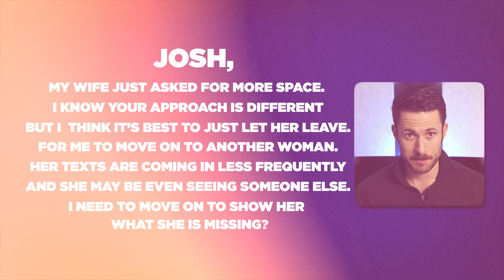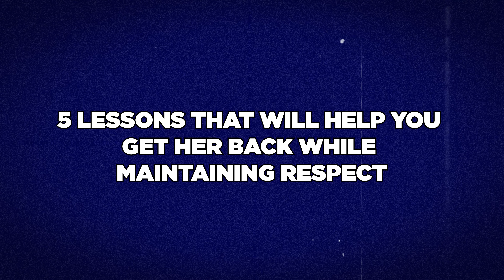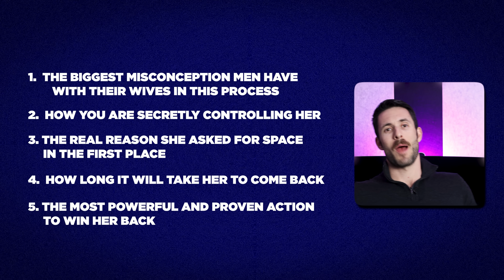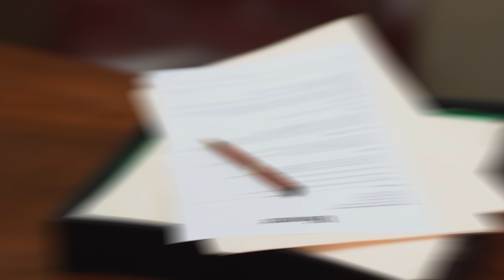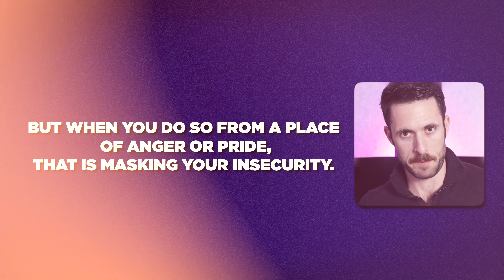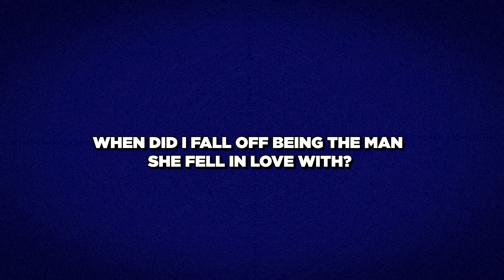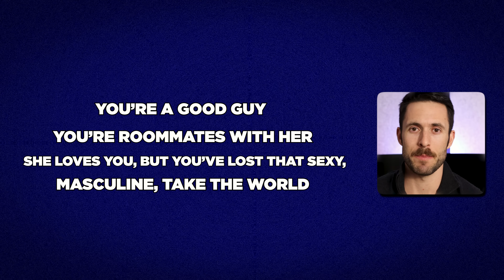How To Talk To Your Wife When She Asks For Space: 3 Attraction Habits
In this video, I'll tell you "How To Talk To Your Wife When She Asks For Space: 3 Attraction Habits." If your wife asked for space, you need to watch this. I'll give you 3 attraction habits that will make her go from cold and distant to wanting to be around you again.